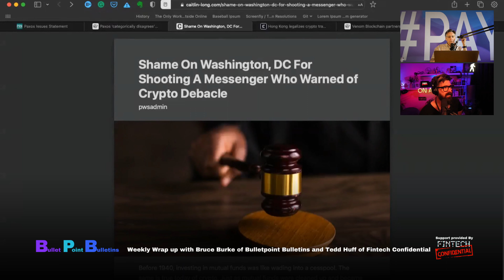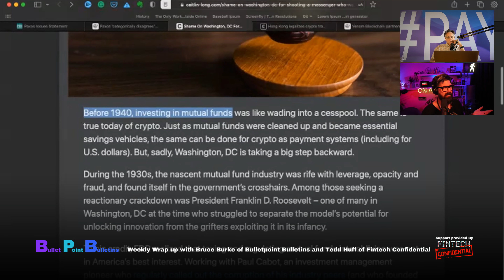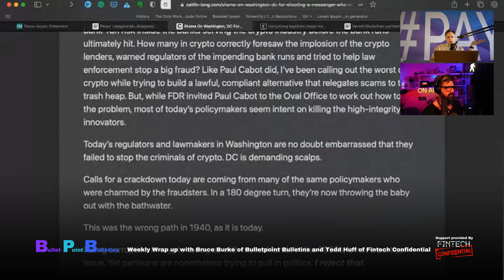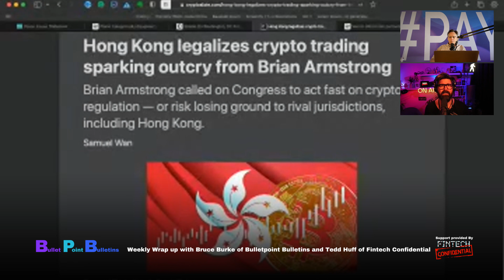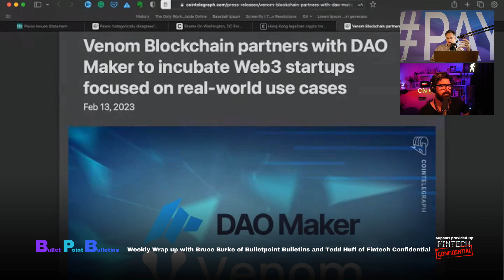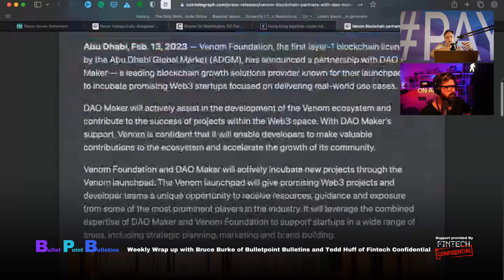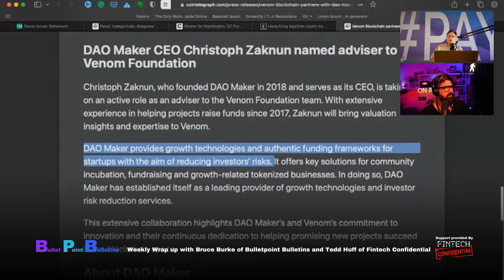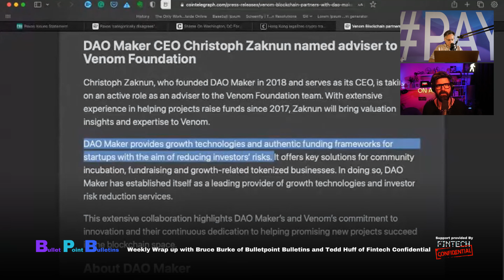Cryptocurrency Regulation & Some FunTech Too - Join Tedd & Bruce As They Wrap-Up The Hottest Stories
Join Tedd Huff of Fintech Confidential and Bruce Burke of Bullet Point Bulletins as they wrap-up the hottest news stories from Fintech, Web3, AI, Crypto, Blockchain and the World of Wallets as money begins to change and morph in the roaring twenties.

This week we're talking about Paxos says BUSD isn't a security, but the SEC isn't sure, and now we have to figure out what's going on with all these stablecoins, and we're also discussing how CAITLIN LONG Founder/CEO Custodia Bank talks about Washington DC's Misguided Crackdown on High-Integrity Innovators, as well as how Brian Armstrong warns US Congress to regulate crypto fast, or they will risk losing their financial hub status to rival jurisdictions like Hong Kong.

We're also taking about some new stuff like how Venom Blockchain and DAO Maker have partnered to incubate real-world use case focused Web3 startups, with DAO Maker providing expertise in growth technologies and funding frameworks. We're also talking about how OpenSea gets tough on Rihanna's NFTs, causing a hold on trading, because of its promising fractional ownership and future profit based on that ownership.

Thank you for your patronage - We appreciate your attention.

RECENT VIDEOS

Deal Box’s Venture Arm To Invest $125 M In Startups Using Web3 Tech

Web3 Mania! Fidelity NFTs, Mastercard Music, Easy Co, Vint, $1B VVF, JP Morgan, MoonPay & TIMEPieces

MoonPay Partners With TIME To Expand Into Digital Collectibles Market!

JP Morgan Pursues LEGAL Action On Fintech Founder After $175M Acquisition!

Venom Foundation & Iceberg Capital Launch $1 B Web3 Venture Fund!

Stripe's Web3 On-Ramp, Moving Assets & More Bullet Point Bulletins Weekly Wrap Up

Fintech Vint HELPS Users Invest In High-End Wines And Spirits!

Easy Company RAISED $14.2M To Build An Easy-To-Use Social-Crypto Wallet!

Mastercard Accelerator Program To HELP Emerging Artists Break Into Web3!

Polygon, Celsius Network & More! :: Bullet Point Bulletins Weekly Wrap-Up with Fintech Confidential

Fidelity Files TRADEMARKS For NFT Marketplace + Web3 Financial Services In Metaverse Virtual Worlds!

Reddit Minted 5 MILLION NFTs Through Their Avatar Profile Picture Initiative

Visa TEASES Ethereum Collab! Aims to ‘Actively Contribute’ to Crypto Development

Neobank Cogni ROLLS OUT Web3 Wallet! As Fintech Firms Continue Crypto Push

Gear I Use Making These Videos

🔥 AUDO MIXER